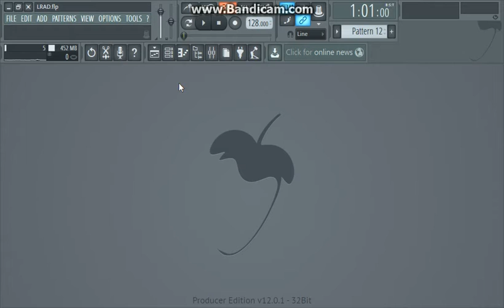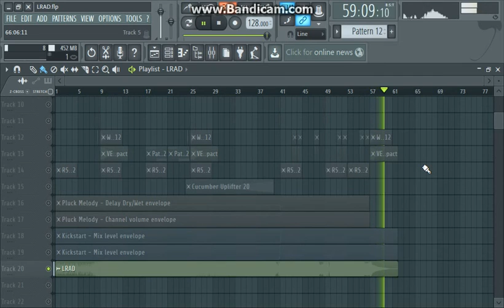Knife Party - LRAD (VIP UMF) [Remake - FLP] - Hey m8 [DOWNLOAD FREE] (Cut Mix)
*All credits to Rob Swire and Gareth McGrillen*.